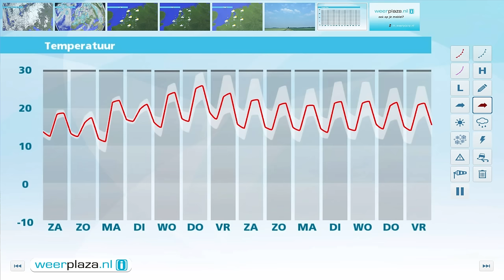Weerbericht voor vrijdagmiddag: Vaderdag vrijwel droog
De buien trekken de komende uren naar het oosten weg. Van het noordwesten uit klaart het soms op. Het kwik ligt tussen de 16 en 19 graden bij een matige westelijke wind. Vanavond valt lokaal nog een bui. Vannacht blijft het droog en koelt het af naar 11 graden. Morgen begint de dag veelal droog, maar van het westen uit trekken opnieuw enkele buien over het land. Het wordt hooguit 19 graden. Zondag verandert er niet veel aan de temperatuur. Wel blijft het meest droog en is er later meer ruimte voor de zon.